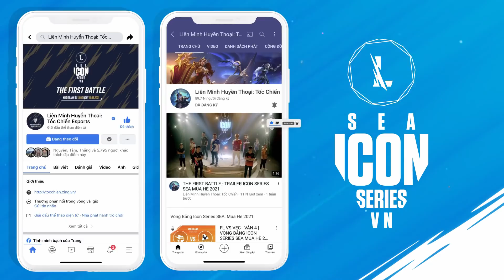DKG vs SE | Vòng Bảng - Ngày 1 Horizon Cup 2021 (13.11.2021)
Cùng xem lại trận đấu đầy kịch tính giữa 2 đội DKG vs SE trong giải đấu Horizon Cup 2021 nhé.